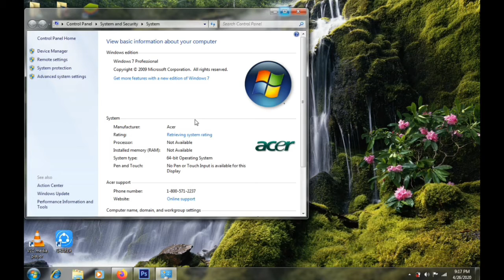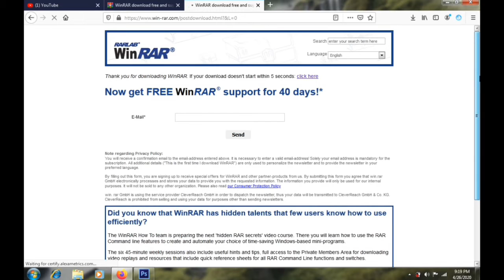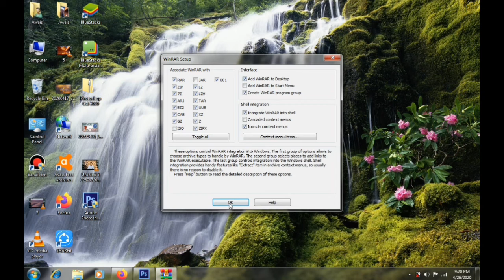How to Download and Install WinRAR for Windows||Easy Way To Download AND Install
How to Download and Install WinRAR for Windows||Easy Way||MuhammadAwais
For Latest Updates.
Thanks